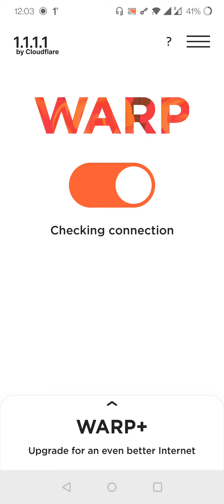Mic glich problem....Voice problem solved 100%